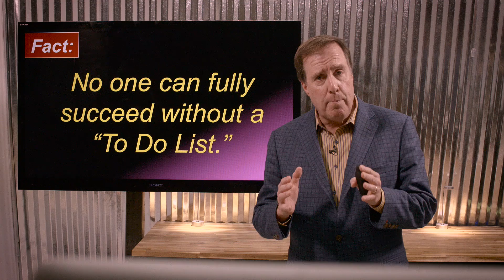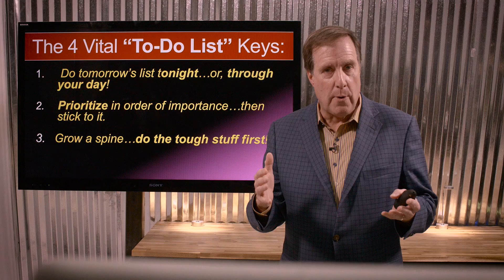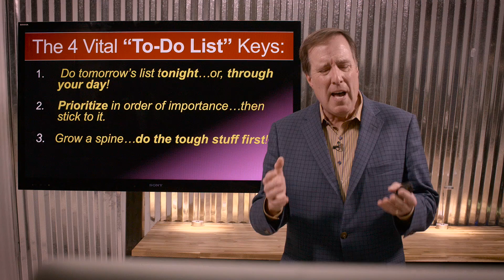How to Make a "To Do List"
To manage your time...you must tell it what to do. Here's how.
I'm a professional speaker and best-selling author who focuses on Fast-Forward Leadership...helping great organizations Sell More, Perform Better, and Boost Their Profits.